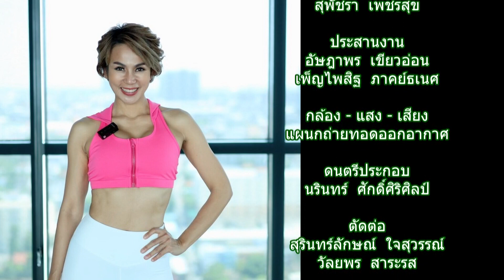EP.43 Morning fit with Zara วันพุธที่ 11 ต.ค. 66 เวลา 08:00-08:10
EP.43 Morning fit with Zara วันพุธที่ 11 ต.ค.  66  นั่งโต๊ะทั้งวัน จนหลังค่อม แก้ได้ วันนี้ครูซาร่า Celeb Trainer จะมาสอน 5ท่า แก้หลังค่อมไหล่ห่อ(ออฟฟิศซินโดรม) กันค่ะ

ติดตามชมได้ในรายการ Morning Fit with ZARA  ทุกวัน จันทร์ ถึง วัน พุธ หลังเคารพธงชาติ 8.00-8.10 น. ทาง TV5HD และรับชมทาง Online ได้ที่ Facebook, Youtube และทุกแพลตฟอร์มของ TV5HD online